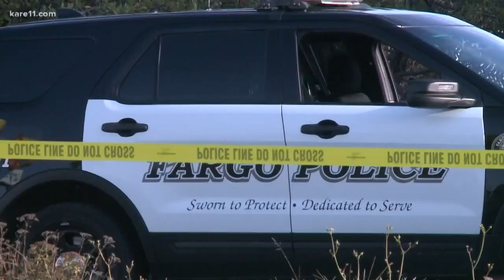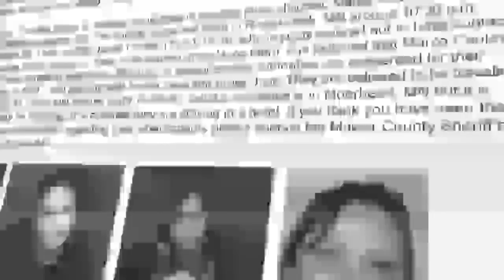Authorities search for missing children and mom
The Minnesota BCA has put out an alert about five missing children in Mower County. They believe the mother may be traveling with the children in defiance of a court order.